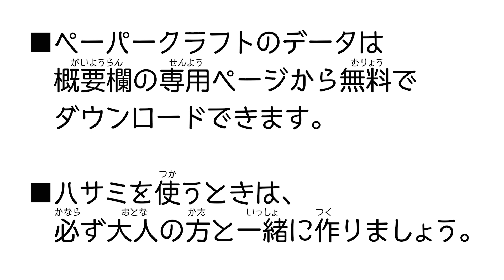「映画すみっコぐらし」特製ペーパークラフト作成ガイド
すみっコぐらしペーパークラフトのダウンロードはこちら

【イオンシネマ限定　11月5日発売】ふぁいぶポップコーンバケット

『映画すみっコぐらし 青い月夜のまほうのコ』

【ストーリー】
『映画すみっコぐらし』シリーズ第2弾。とある秋の日、キャンプに出かけて⾏ったすみっコたち。楽しい時間はあっというまに過ぎ、夜もふけてきた頃、ぺんぎん？は、ある伝説を思い出す。「5年に1度おとずれる、⻘い大満⽉の夜。魔法つかいたちが町にやってくる」すみっコたちが⾒上げた先には、大きなブルームーンが浮かんでいた！その夜、いつもの町にふしぎな魔法がかけられて……。

【監督】 大森貴弘

(C)2021 日本すみっコぐらし協会映画部